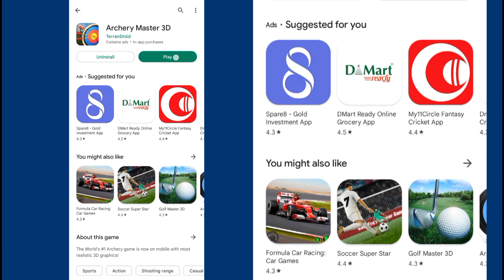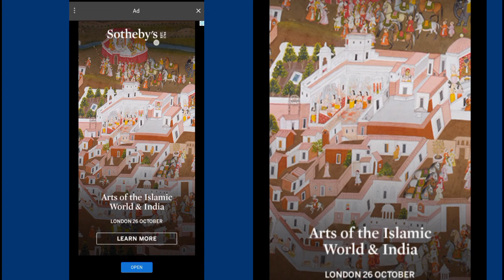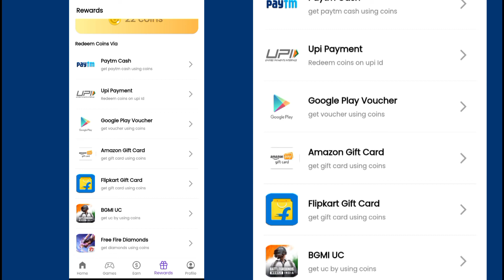archery master game khel kar payse kayse kamaye | how to earn money archery master game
Download game & Earn daily paytm cash, Gifts card, BGMI UC , FF Diamonds & many more daily rewards.

Use my Referrer Code & get 100 coins as signup bonus.